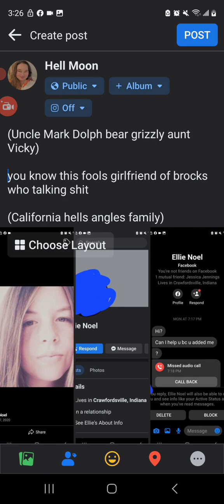I guess these fools will never learn the hells angles knew uncle Mark Dolph from California